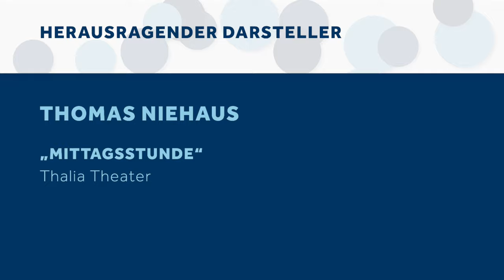Herausragender Darsteller: Thomas Niehaus | Theaterpreis Hamburg – Rolf Mares 2021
Thomas Niehaus erhielt den Theaterpreis Hamburg – Rolf Mares 2021 in der Kategorie "Herausragender Darsteller" für seine Rolle als "Ingwer Feddersen" in "Mittagsstunde" im Thalia Theater.

In der sehr gelungenen Inszenierung von Anna-Sophie Mahler mit einem insgesamt großartigen Ensemble hat uns Thomas Niehaus besonders beeindruckt.
Er führt uns als Erzähler durch die Handlung bzw. durch das Dorf Brinkebüll und die Geschichte seiner Bewohner*innen. Dabei gelingt ihm scheinbar mühelos der stetige Wechsel zwischen distanziertem Erzähler, Sänger / Multi-Instrumentalist und Darsteller des „Ingwer“ in mehreren Zeitebenen. Dieser Ingwer ist gutmütig, sympathisch-stoffelig, humorvoll und dabei zutiefst melancholisch – wie überhaupt die gesamte Geschichte, die auf der Bühne erzählt wird. Ein wunderbarer Abend und eine herausragende Leistung von Thomas Niehaus.

Video Produktion:
New Web Order